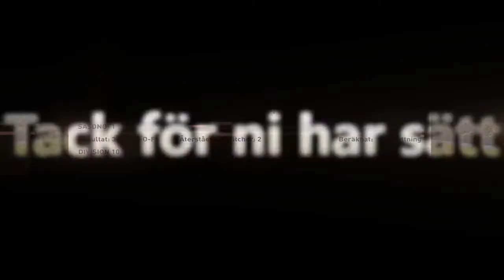FIFA 18 Ultimate Team - spelar online match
Tack för ni har tittat på video :)